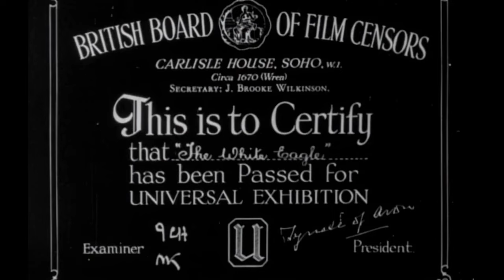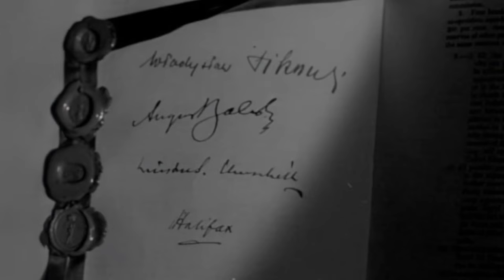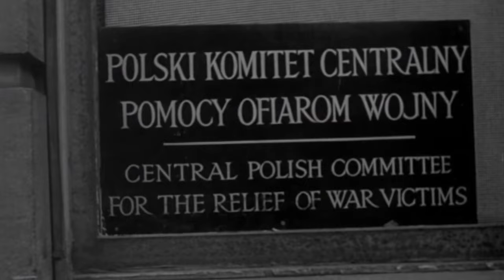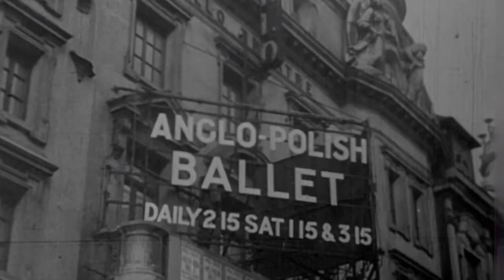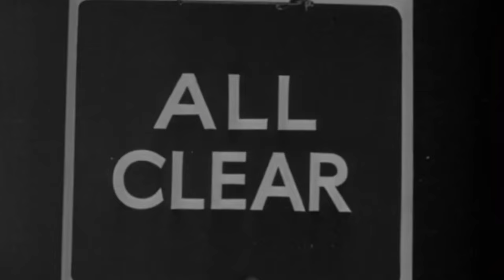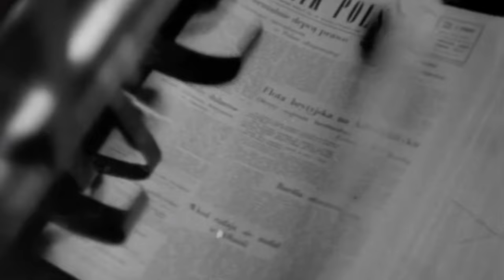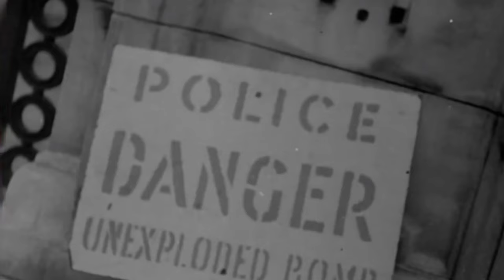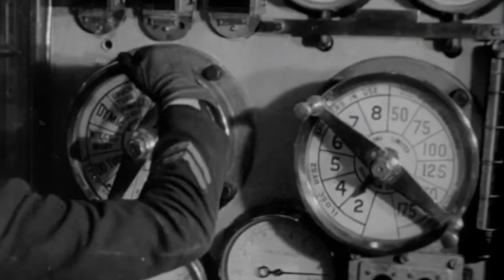The White Eagle | Polish fighting forces in the UK (1941)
In 1939, the British Commonwealth went to war with Germany to defend Poland's sovereignty.
In 1946, it surrendered that sovereignty to the Soviet Union as the price for peace.
But that wasn't the message being sold to the British public and the exiled Polish community  "now our guests and also our very gallant comrades in arms" in 1941.
Instead, this joint Polish-UK propaganda film sought to exhort their populations to "believe in the better world tomorrow. Democracy must be made a living thing."
"From the mistakes of pre-war Europe, we must learn that selfishness is the most shortsighted policy. And that either we unite against the common enemy, or perish..."
History may not repeat.
But it does rhyme.
A lot.